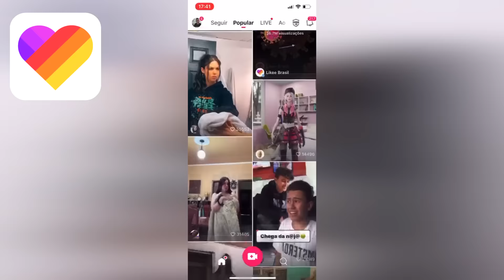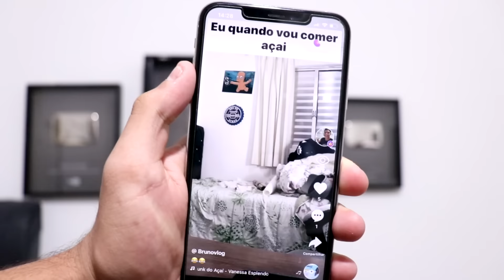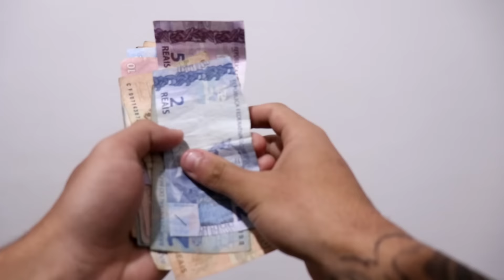EMBAÇADO E SEU CARRO NOVO - episódio 12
COMENTEM  VIMPELOVIDEONOVO